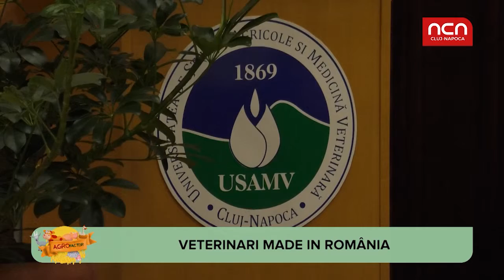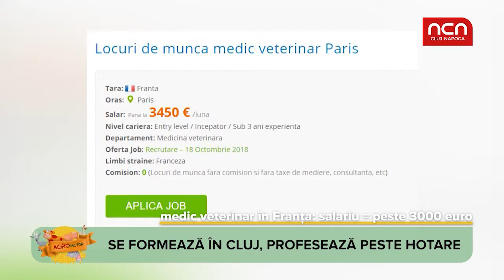Agro Factor - Veterinari made in romania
Vreti sa aflati cine are idei nastrușnice din domeniul agricol si le pune in aplicare? Sunteti curiosi sa vedeti ce culturi inedite exista in Romania? Sunteți interesati de domeniul agricol si ati fi curiosi sa vedeti din ce surse se pot atrage bani pentru diferite culturi, animale sau specii de insecte? Atunci nu trebuie sa ratati emisiunea noastra, Agro Factor. E interesanta si colorata. Haideti pe NCN sau pe pagina noastra de Facebook.